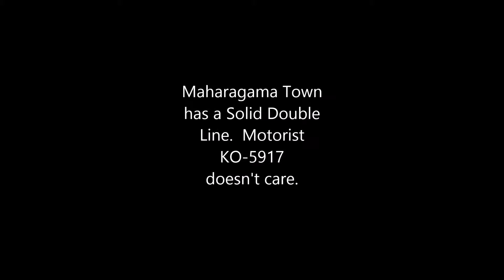Guy on the wrong side of the road has a stare down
There's a clear lane marking line here, and this guy seems oblivious to it.